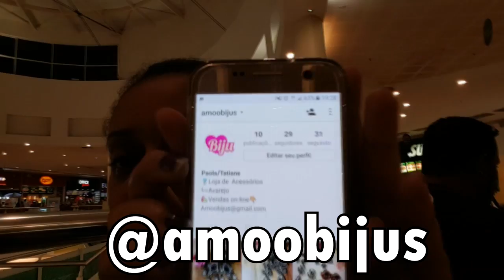VDC #240 - SE LIGA NA NOVIDADE!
VDC #240 - A PAOLA VIROU VENDEDORA DE BIJUS!
FAÇAM SEUS PEDIDOS NO INSTAGRAM : @AMOOBIJUS